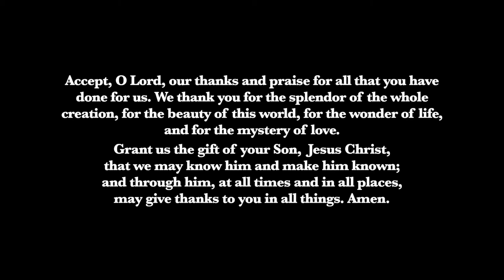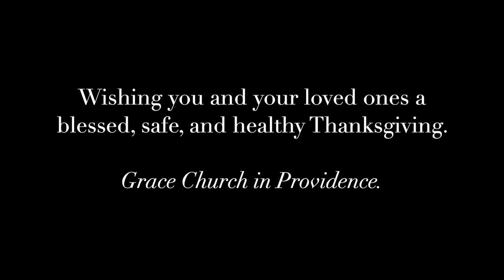A Thanksgiving Greeting from Grace Church